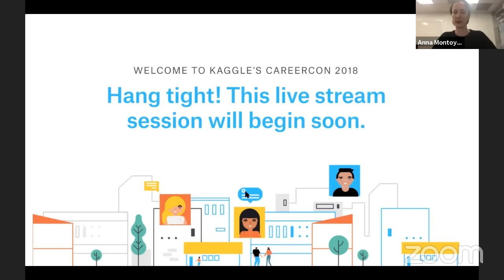Real Stories from a Panel of Successful Career Switchers | Kaggle